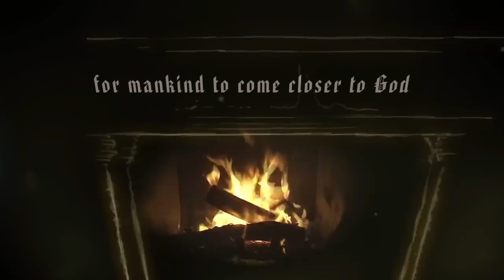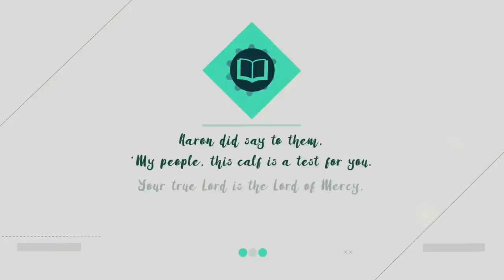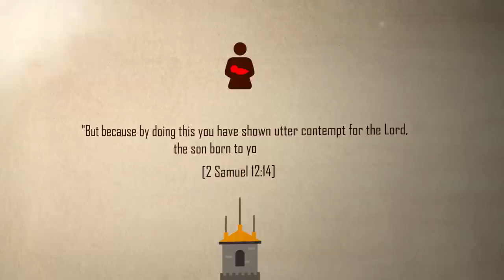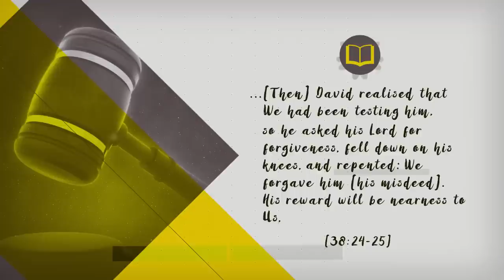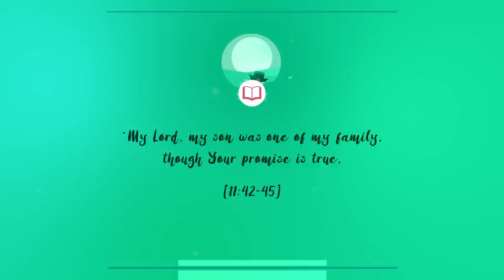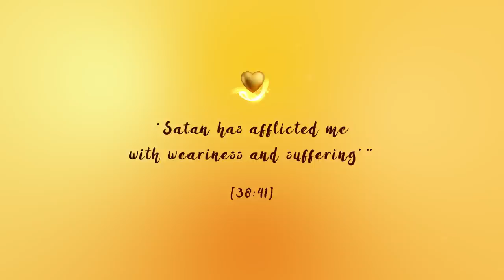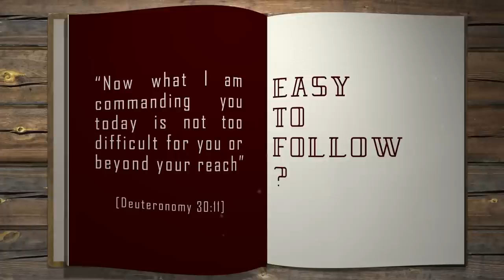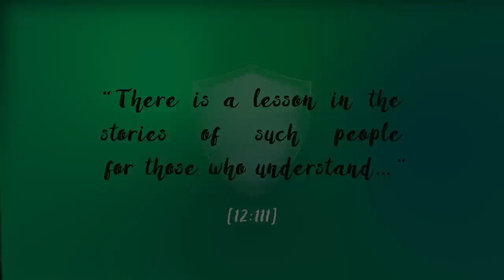Stories of the Prophets: Bible vs. Qur'an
This video shows how the Qur'an corrects the Bible when it comes to the stories of the Prophets.

This video is based on the book "Jesus: Man, Messenger, Messiah". To learn more about the Prophets in Christianity and Islam, please download your free copy here:

A big thank you to Abu Ayoub of Simply Seerah Studios for providing the narration. Please check out his youtube channel here: